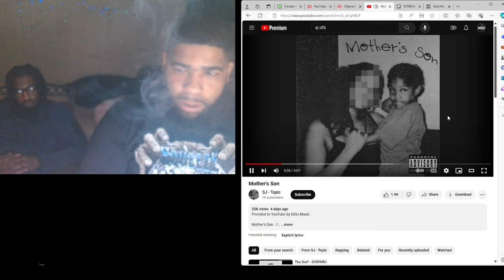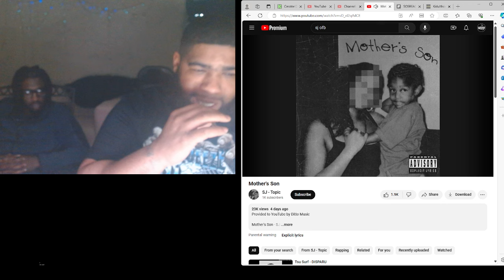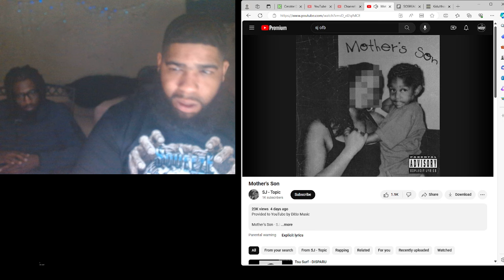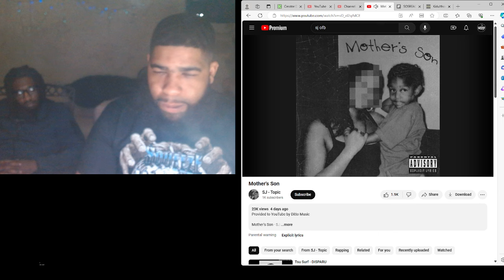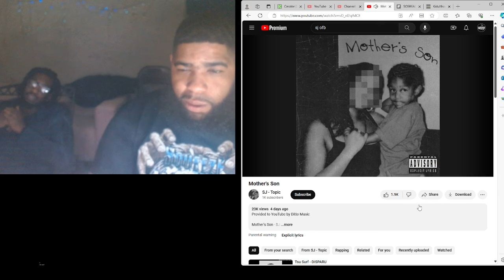Sj- Mothers Son | Squeeze Reactions